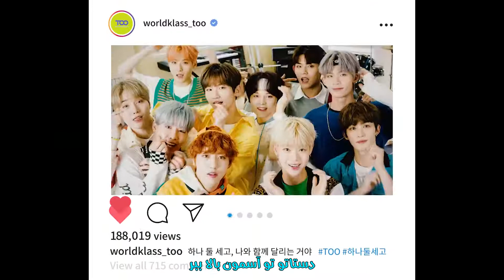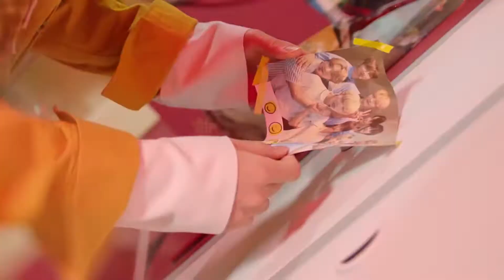TOO - Count 1, 2 MV [Persian Subtitle] - موزیک ویدیو 1، 2 بشمر از تی او او با زیرنویس فارسی رنگی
TOO - Count 1, 2 MV [Persian Subtitle]
🔥زیرنویس فارسی موزیک ویدیو تی او او بنام بشمر 1، دو